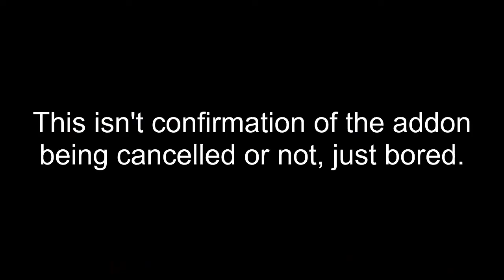Answer My Questions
ask for a release or download and I cut you